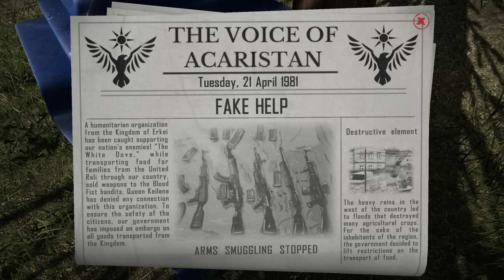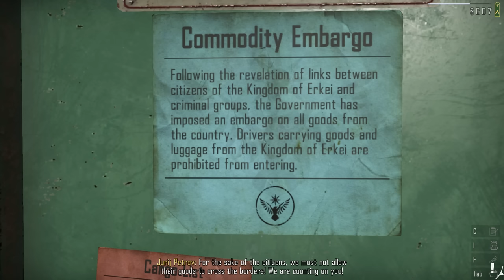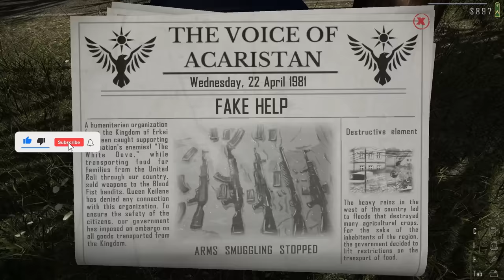We Lost a Police Officer 😭 Contraband Police | JILL ZONE